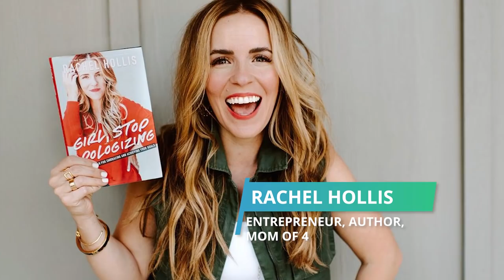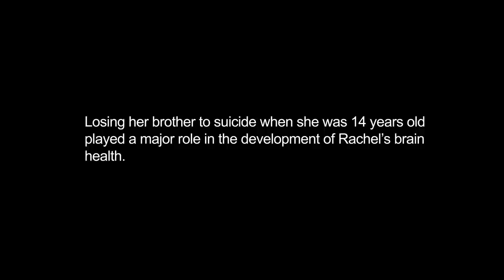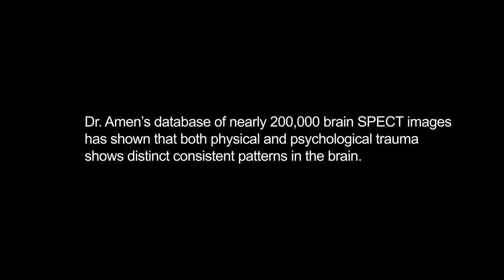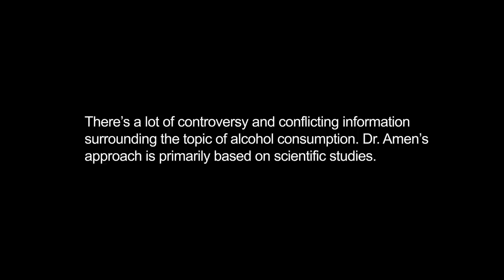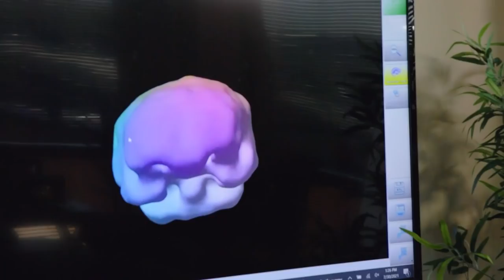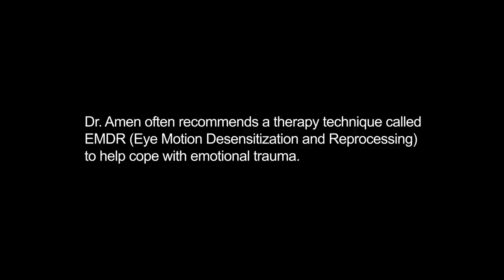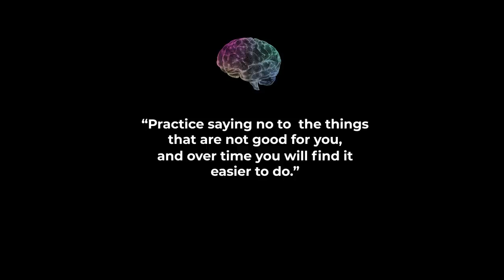Bestselling Author Rachel Hollis Talk About Past Emotional Trauma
Diamonds are a girl’s best friend, as the saying goes. Not in the case of your brain. A diamond-shaped pattern of overactivity in the brain’s emotional centers is actually a sign of trouble. On brain SPECT imaging scans, the diamond pattern is associated with emotional trauma that has pushed the brain into overdrive.

The diamond pattern is one of the findings noted on the brain scans of @MsRachelHollis entrepreneur and author of the bestselling Girl, Wash Your Face and Girl, Stop Apologizing. She recently sat down with Dr. Daniel Amen for an episode of the Scan My Brain video series to discuss her SPECT scan at Amen Clinics. When he asked Hollis about past emotional trauma, she revealed a horrific experience with her brother who had schizophrenia and depression.

“When I was 14, my brother committed suicide,” says Hollis, who found his lifeless body in their home. “I couldn’t understand what I was looking at. My brain could not process what I was looking at.”